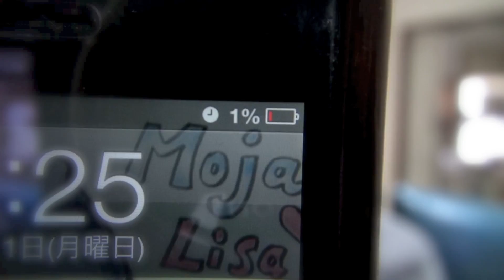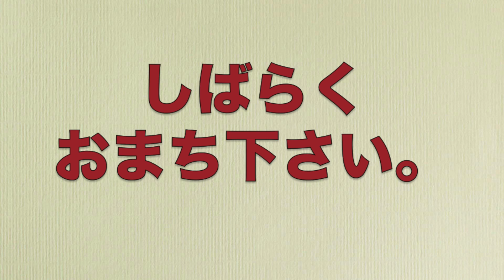「一眼で動画撮るならこれ！」Canon EOS Kiss x6i がやってきた！ その１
こんにちは、今回は念願の一眼レフが届きましたので、早速あけてみました。
感動しすぎてホントにKissしたくなりました＾＾♥

（（（（（（（自己紹介））））））
初めまして、モジャリオンです。記念すべきモジャリオンch解禁です。自分の気になったもの（食べ物や家電製品）などを比較など含め、レビューしていきたいと思います。良ければ見ていってください！